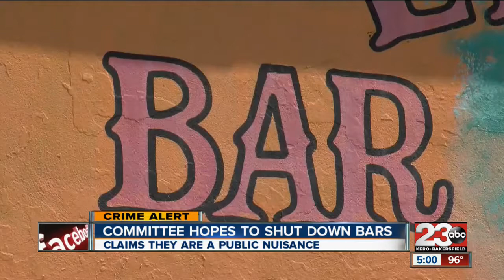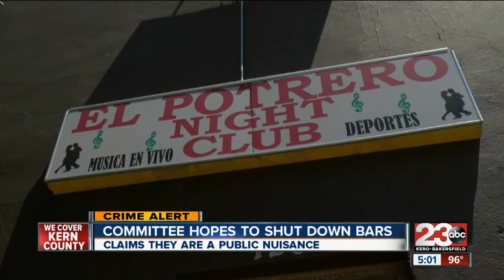Arvin bars may be shut down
Arvin City Council will be discussing a petition that's trying to shut down two local bars.

23ABC News brings you up to the minute breaking news alerts, weather, traffic as well as live streaming video for Bakersfield, Kern County and all over the world.

23ABC News, KERO, brings you the latest trusted news and information for Bakersfield, California and Kern County.